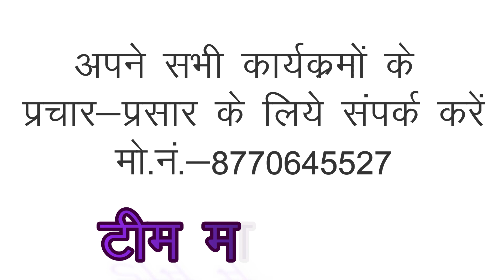sharavan banpela junwani | कवि सम्मेलन जुनवानी धमतरी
sharavan banpela junwani कवि सम्मेलन जुनवानी धमतरी || Hasy kavi sammelan junwani dhamtari

 नमस्कार दोस्तों आज हम आपको दिखाने जा रहे हैं ग्राम जुनवानी जिला धमतरी जहां नवरात्रि के शुभ अवसर पर कवि सम्मेलन का कार्यक्रम रखा गया जिसमें हमें आमंत्रित किया गया कार्यक्रम का आयोजन श्री श्रवण बनपेला जी (भारतीय सैनिक) के द्वारा कराया गया |
जिसमें 9 कवि उपस्थित हुए हास्य एवं श्रृंगार रस के सभी प्रकार के कविता वहां पर वाचन किया गया जिसकी छोटी सी झलक आप सभी के सामने पेश है आगे चैनल के माध्यम से सभी के वीडियो लगातार आने वाले हैं

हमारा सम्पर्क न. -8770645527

3 दिनों के अंदर यूट्यूब में सभी वीडियो आएगा